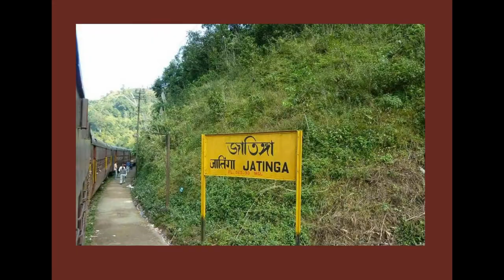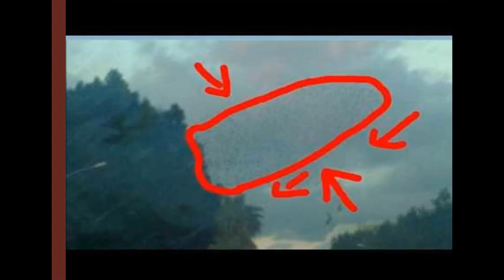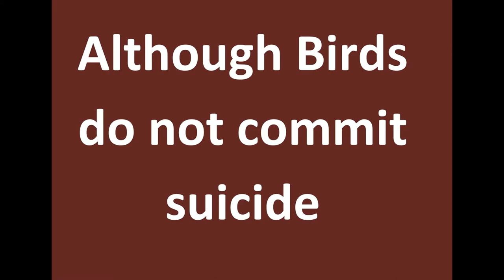Birds Suicide Point Mystery Revealed # Jatinga Assam, India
Jatinga , a village on a ridge, is located in Dima Hasao district, Assam State in India. It is 330 kilometres (210 mi) south of Guwahati. It is most famous for the phenomenon of birds "committing suicide". Although the birds do not commit suicide and are actually killed, the myth of the suicides has spread far and wide among common people.The village is inhabited by about 2,500 Khasi-pnar tribal people and few Dimasa people.

Bird deaths
At the end of monsoon months especially on moonless and foggy dark nights between 6 p.m. and 9:30 p.m., birds are not disturbed by the locals but out of the dark northern skies will start to descend as they are attracted to lights. These dazed birds are captured using bamboo poles by the locals.The local tribals first took this natural phenomenon to be spirits flying from the sky to terrorize them. This phenomenon is not confined to a single species, with tiger bittern, black bittern, little egret, pond heron, Indian pitta, and kingfishers all being affected, as well as hill partridge, green pigeon, emerald dove, necklaced laughingthrush, black drongo. The birds are mostly juvenile, according to Assam's best known ornithologist, Anwaruddin Choudhury.

The late naturalist E. P. Gee brought this phenomenon to global attention in the 1960s. He drove to Jatinga with famed ornithologist late Salim Ali.The cause of it is likely to be disorientation at high altitudes and high speed winds due to the widespread fog characteristic at the time.The zoological survey of India sent Sudhir Sengupta to unravel this mystery. The most recent description of the phenomenon and its comparison with similar incidents elsewhere in Malaysia, Philippines, and Mizoram is found in the book The Birds of Assam by Anwaruddin Choudhury. He concluded that the birds, mostly juveniles and local migrants, are disturbed by high velocity winds at their roost. When the disturbed birds fly towards lights as refuge they are hit with bamboo poles and killed or injured.

Conservation groups and wildlife officials in India have taken steps to prevent wanton killing of birds across India, creating awareness in the illiterate villagers. Bikash Brahma, Additional Principal Chief Conservator of Forests of Dima Hasao, stated the killings as well as the number of birds arriving at the village has been declining gradually since the last few years.Much of this is due to loss of habitat caused by "development and environment degradation"